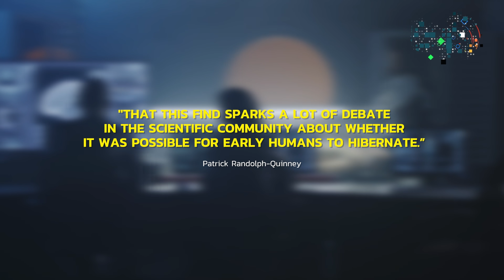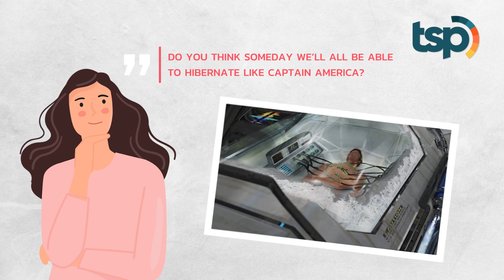[ENG SUB] Researchers Discover Fossils of Prehistoric Humans in Hibernation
Guys, what do you think of when you hear the word ‘hibernation’? Maybe it calls to mind images of bears in the North Pole. If we usually associate hibernation with animals what would you think if it turns out that prehistoric humans were also able to do it? Recently a study published by the journal L’antropologie states that there is evidence that prehistoric humans slept for long periods of time during the winter months. This was discovered during the excavation of an archaeological site at the Sima de Los Huesos caves in Atapuerca Northern Spain. The discovery of prehistoric humans, the Homo Heidelbergensis, dating back to 430,000 years ago.

Indonesia Translation :

Guys, apa nih yang terbayang dipikiran kalian jika mendengar kata hibernasi? Mungkin kita akan langsung ingat tentang beruang di Kutub Utara. Kalau biasanya kita mengetahui hibernasi terjadi pada hewan, gimana jadinya kalau manusia dari zaman purba ternyata mampu melakukan itu. Baru-baru ini sebuah penelitian yang diterbitkan oleh jurnal L'antropologie menyatakan bahwa bukti manusia purba melakukan tidur panjang ketika musim dingin telah ditemukan. Hal itu diketahui lewat penggalian situs arkeologi di gua Sima de Los Huesos, Atapuerca, Spanyol Utara. Di mana ditemukan fosil manusia purba Homo Heidelbergensis yang berusia 430.000 tahun yang lalu.